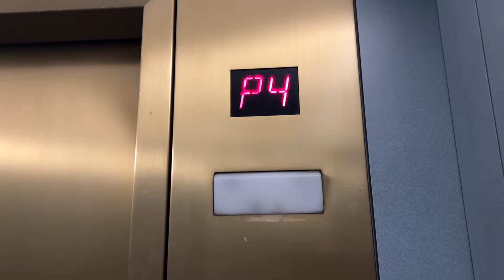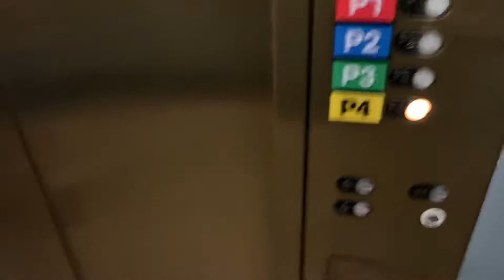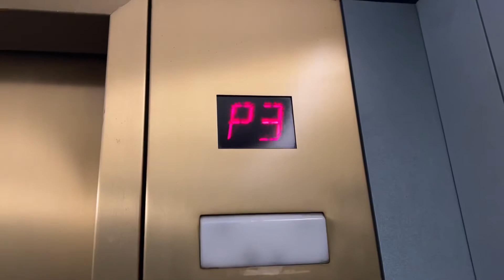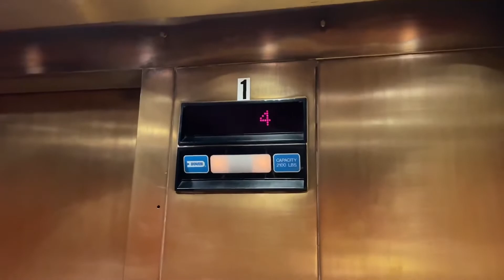EPIC MOTOR | Westinghouse MPH Hydraulic Parking Elevator | Gaviidae Commons | Minneapolis, MN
Recorded August of 2022

This thing is in great shape for being in a fairly busy mall in downtown minneapolis. It runs great and works fine, although the fan needs some help.

Featuring: @Skivator

Elevator Specs:
Brand: Westinghouse
Modded by: N/A
Cars in bank: 1
Floors served: 5
Year installed: 1989
Drive system: Hydraulic
Drive Type: Inground
Fixtures: RT
Indicator: Segment
Door equipment: Westinghouse
Capacity: 3500 LBS

Do not copy anything from my channel without my permission (Thumbnails, Description, Intros, Outros, etc). If I catch anyone doing this they will be blocked